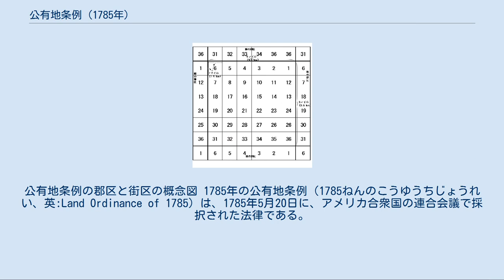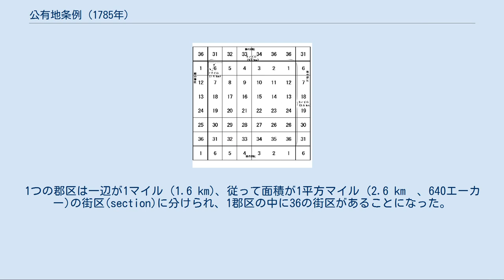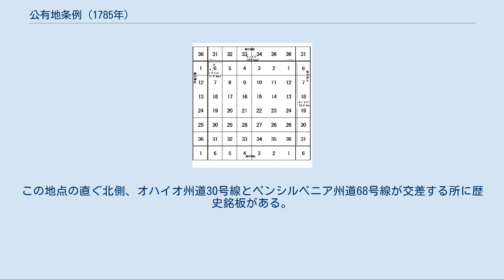公有地条例 (1785年)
アメリカ合衆国の歴史_(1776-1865)
公有地条例の郡区と街区の概念図 1785年の公有地条例（1785ねんのこうゆうちじょうれい、英:Land Ordinance of 1785）は、1785年5月20日に、アメリカ合衆国の連合会議で採択された法律である。
連合規約で規定され、1781年に発足した連合会議は、合衆国の住民に直接課税して歳入を上げる権限を持たなかった。
この条例の目的は、アメリカ独立戦争の結果としてイギリスから得た、まだ地図も出来ていない西方の広大な領土を売却して現金を得ることであった。
 この条例は、新しい領土の政治的な組織化の規定も含んでいた。
これに先立つ1784年の条例では、アパラチア山脈の西、オハイオ川の北、ミシシッピ川の東の土地を10の邦(state)に分けることを規定していた。
しかしこの条例では、どのようにすればその領土が邦になり、邦に昇格する前はどのように治めまた開拓するかを規定していなかった。
1785年の公有地条例は、1787年の北西部条例とともに、これら政治的必要性を満たすことが意図されたものである。
 この条例は、1862年のホームステッド法ができるまで、アメリカ合衆国の土地政策に関する基本条項を定めていた。
特に重要なのは、公有地測量システムの基礎を作ったことである。
当初の測量はトマス・ハッチンスによって行われた。
ハッチンスが1789年に死んだ後は、測量局長が測量の責任を持った。
土地の測量は一辺が6マイル (9.6 km)の正方形の郡区(township)を素に体系的に行われた。
1つの郡区は一辺が1マイル (1.6 km)、従って面積が1平方マイル (2.6 km²、640エーカー)の街区(section)に分けられ、1郡区の中に36の街区があることになった。
この街区が、開拓者や土地投機家に売却される際の単位であり、更に細分されることもあった。
 この条例は、公的な教育施設を備える仕組みを作ったことでも重要である。
各郡区のうち、右図の第16街区は公的教育施設のために取っておかれた。
現在の多くの学校が各郡区の第16街区に位置している。
ただし、その街区の中の土地も、教育資金を得るために売却された。
理論的には、第8、第11、第26および第29街区を、連邦政府が独立戦争に従軍した兵士への補償のためにとっておいたが、オハイオ州の実際を検分してみると、必ずしもそのようにはなっていない。
1785年の測量開始地点は、オハイオ州（北西部領土では最東）、ペンシルベニア州、バージニア州（現在はウエストバージニア州）の州境が会し、オハイオ川の北岸、イースト・リバプールの近くであった。
この地点の直ぐ北側、オハイオ州道30号線とペンシルベニア州道68号線が交差する所に歴史銘板がある。